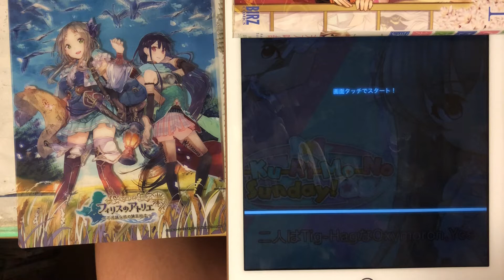【BeatTube】O-Ku-Ri-Mo-No Sunday! (Lv.63)99.100点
ノーツデザイナー：Flandreさん

セクシーな太ももが…